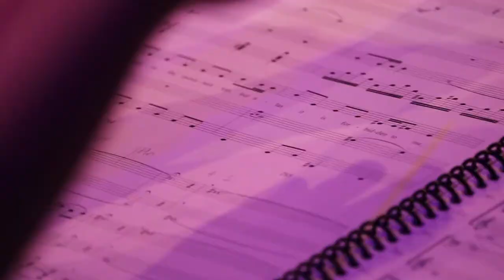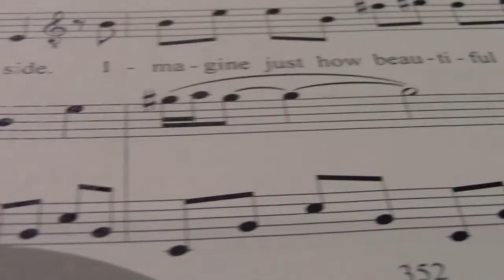My Augustana Story: Monica Gil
Monica Gil is majoring in Music Education and Music Composition.  While at Augustana, Gil composed three instrumental pieces that were performed at Senior Recital, as well as composing and conducting an Opera, "The Bird of Truth".